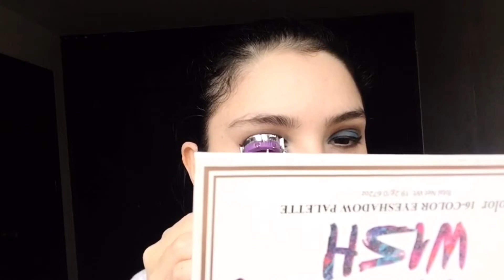Cómo aplicar sombras paso a paso AZUL REY / BIRTHDAY WISH PALETTE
Hola mis amores y bienvenidos a un nuevo video!
En esta ocasión les traigo un tutorial de maquillaje azul rey con la paleta de sombras para ojos BIRTHDAY WISH de la marca CC color

Déjame en los comentarios que tutorial te gustaría que hiciera 🙊 los leo!